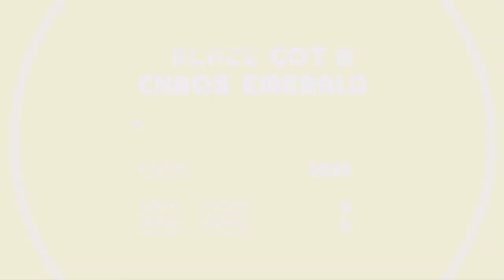THIS IS A VERY COOL SONIC MOD!!! Sonic Mania Mod: COOLER SONIC PLUS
in this mod the music is better, you can play as, A COOLER SONIC, SHADOW, SONIC + SHADOW, METAL SONIC, BLAZE and SILVER the zones have better names there are brand new all time favourite Sprites
& METAL MODE IS NOW UNLOCKED SO 2P is METAL SONIC BRO
THE PEEL OUT IS SICK MY GUY!

I'm in a good mode playing this mod make sure ya play it to...

& Knuckles Replaced with & Metal